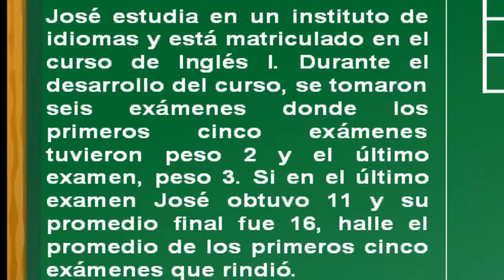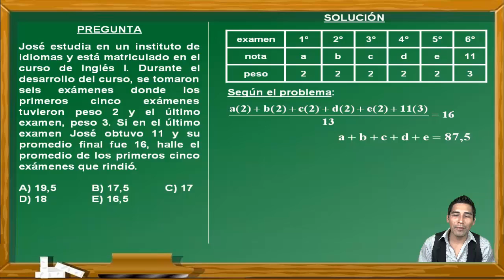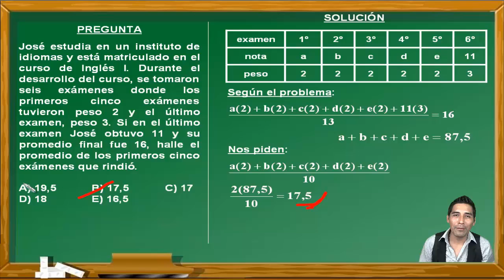RAZONAMIENTO MATEMÁTICO : PROMEDIOS - EXAMEN - ADMISIÓN - UNIVERSIDAD SAN MARCOS DE PERÚ 2017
En este vídeo se explica cómo resolver un problema de promedios del curso de Razonamiento Matemático. Este ejercicio fue tomado en el examen de ingreso a la Universidad Nacional Mayor de San Marcos de Perú y cumple los standar de calidad internacional. Por eso puede venir en exámenes de PSU, ENES, Saber 11, ESO, etc.

EXAMEN
ADMISIÓN
UNIVERSIDAD
UNMSM
UNIVERSIDAD DE SAN MARCOS
PREUNIVERSITARIO
CEPREUNMSM
RAZONAMIENTO MATEMÁTICO
HABILIDAD MATEMÁTICA
ARITMÉTICA
PROMEDIOS
PROMEDIO PONDERADO